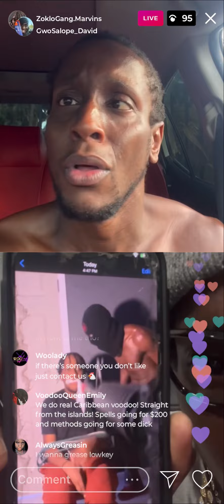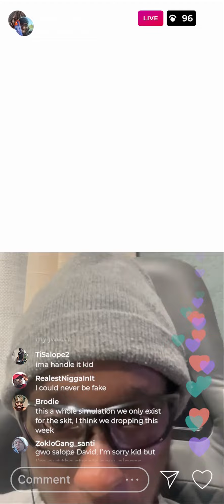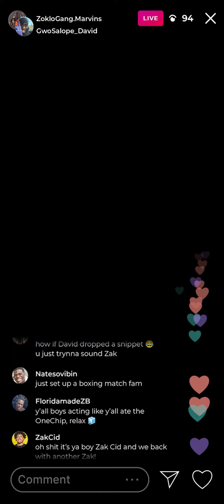How Florida Haitians Beef On Live Part 2 😂😂🇭🇹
This really how they be 😂😂